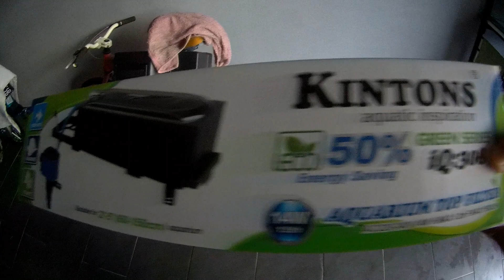MY AQUARIUM SETUP KELAH MERAH (PART 1) - (VLOG 3)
ASSALAMUALAIKUM WBT.
Video kali ni adalah video (Vlog Setup Aquarium Part 1) untuk ikan Kelah Merah.Jadi kepada yang tengok video ni,Saya ucapkan Terima Kasih Dan saya harap korang sentiasa support saya,Insyallah.

Sebarang pertanyaan dan cadangan sangatlah dialukan, KOMEN Dibawah!

► TOOLS & EDITING 🎬 :

📷Camera: Eken H8R
🖼Thumbnail Editor: Adobe Photoshop 2021
💻Video Editor: Wondershare Filmora X

Airiel Nizariff Channel, Airiel Nizariff Aerial Video & Photo, Airiel Nizariff, Kelah Merah, Setup Aquarium, Eken H8R, Kelah, Vlog Kelah,

Hashtag🔖